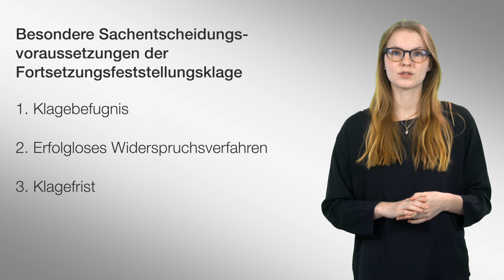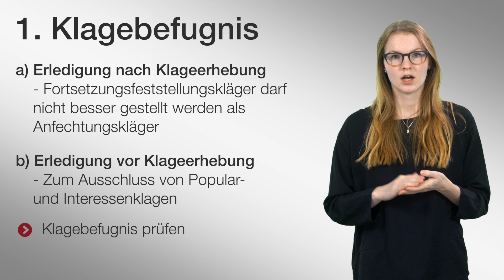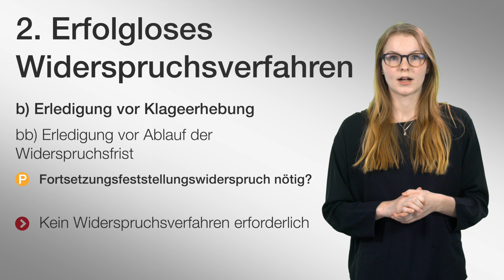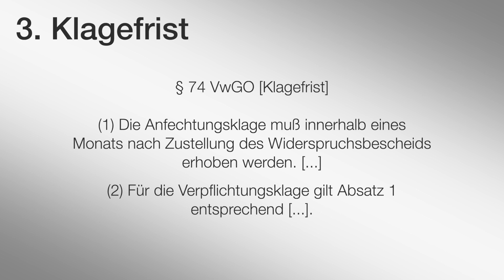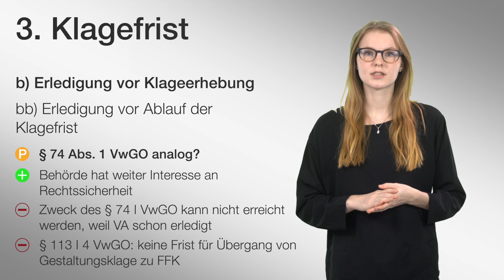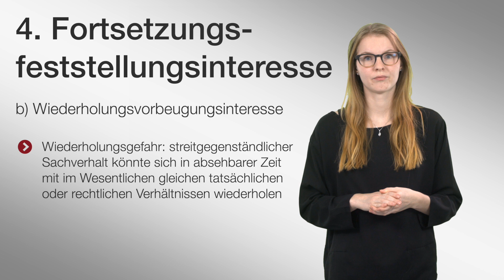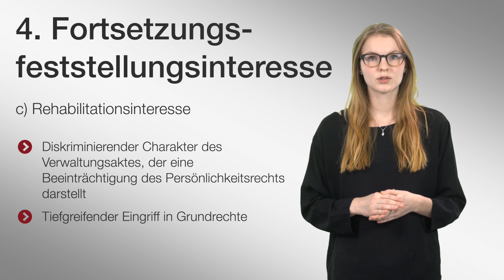Fortsetzungsfeststellungsklage (2) | Verwaltungsprozessrecht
Dieses Video wurde von den Studierenden Carl Cevin-Key Coste, Jana Kramp und Julia Ziegler im Rahmen des von Dr. Gabriele Buchholtz und Dr. Anika Klafki angebotenen Kurses Peer2Peer Lehrvideos am Lehrstuhl von Prof. Dr. Hermann Pünder, LL.M. (Iowa) an der Bucerius Law School produziert. Besonderer Dank gilt Sven Störmann und Jannik Matern für die technische Umsetzung sowie der Claussen-Simon-Stiftung, die das Projekt finanziell unterstützt hat.